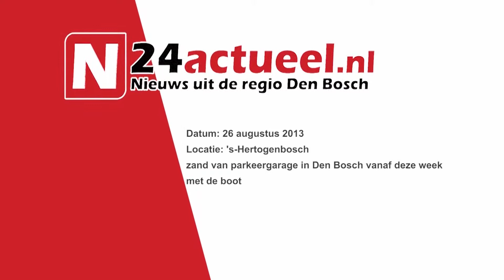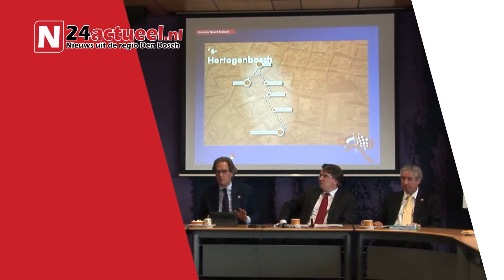ULTRATREX DREDGING PUMP BELL 250 NEWS CHANNEL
N24actueel - Zand van parkeergarage in Den Bosch vanaf deze week met de boot (Sands parking in Den Bosch from this week with the boat, Zuiderpark - Stadswalzone)